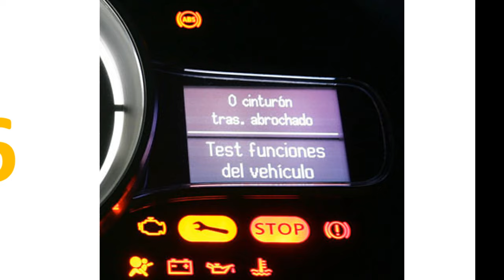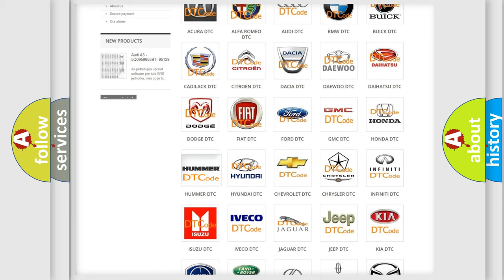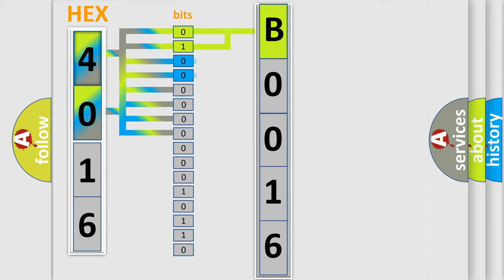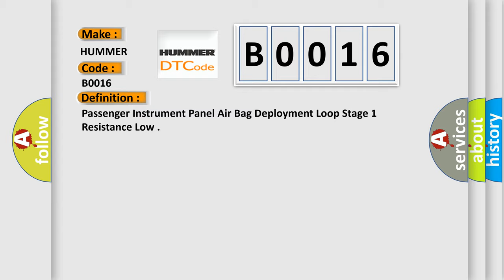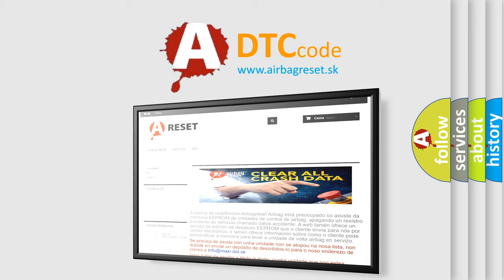DTC Hummer B0016 Short Explanation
Contents:
0:21 Basic DTC analysis according to OBD2 protocol standard.
1:48 Insight into programming
2:58 A diagnostically understandable description of the Diagnostic Trouble Code
3:05 Basic error definition

Make:
HUMMER
Code:
B0016
Definition:
Passenger Instrument Panel Air Bag Deployment Loop Stage 1 Resistance Low
Description:
Ignition voltage is between 9-16 volts.
Cause:
B0012 stage 2 or B0016 stage 1
The passenger instrument panel air bag deployment loop resistance is less than 1.3 ohms for 500 milliseconds.
Related Service Bulletins:
View Bulletin 1

View Bulletin 2